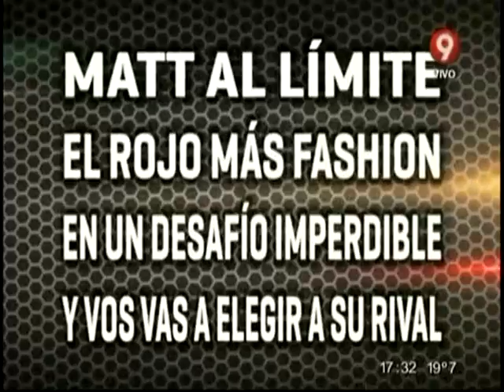Bienvenidos a Combate! (12/09/14)